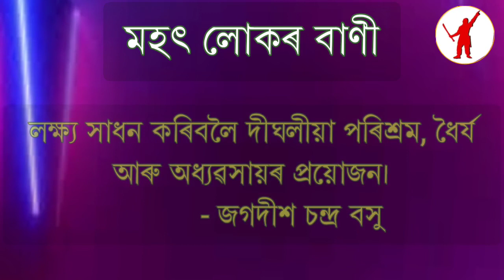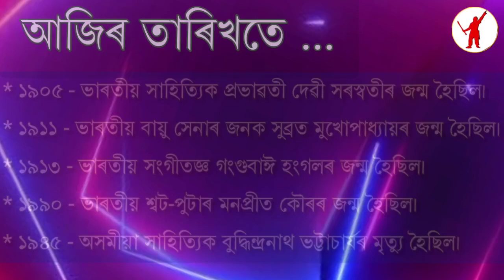আজি ১৪৩০ ভাস্কৰাব্দৰ ২১ ফাগুণ | ৫ মাৰ্চ ২০২৪ | মংগলবাৰ | দিনটোৰ তাৎপৰ্য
আজি দিনটোৰ তাৎপৰ্য | ৫ মাৰ্চ ২০২৪

ধন্যবাদ!